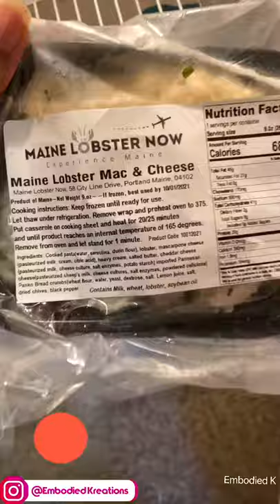MAINE LOBSTER NOW | FRESH SEAFOOD FOR HOME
🍟🍔NEED QUICK CASH 💸Deliver WITH DOORDASH 🚘

Become a DoorDash driver! Work flexible hours and earn an extra $50 after 220 deliveries.

✅Become a Shopper and Be your own BOSS↙️🔽↘️

Need financial support?